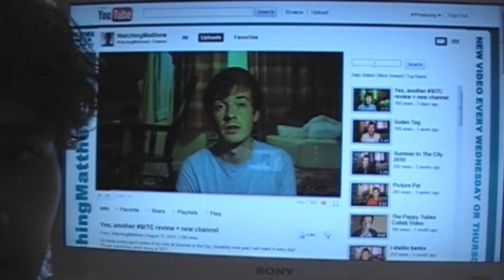Distractions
So this is a pretty cool video, I think that- whoa- what's that?